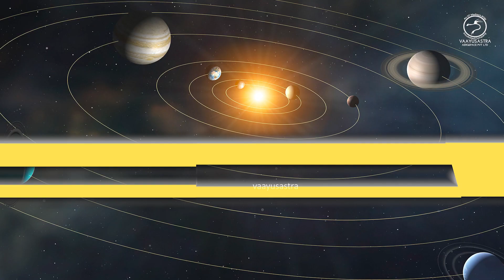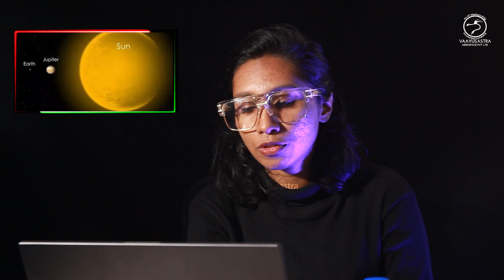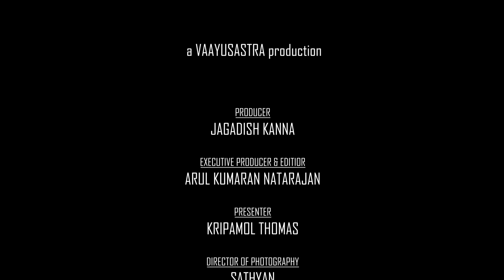Cosmic facts | Vaayusastra Aerospace | Kripamol Thomas | Jagadeesh Kanna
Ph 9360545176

a VAAYUSASTRA productions

Producer

JAGADISH KANNA

ARUL KUMARAN NATARAJAN

Presenter

KRIPAMOL THOMAS

SATHYAN

Writer & Director

RAVIDRANATH S. K

Assistant Cameraman

SAI RAMESH

Production Design
ABHINAND